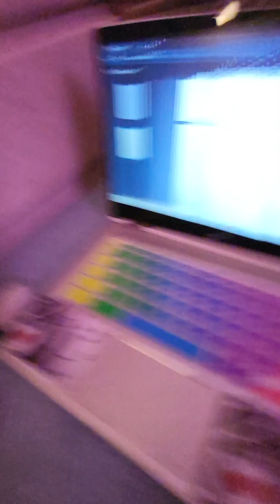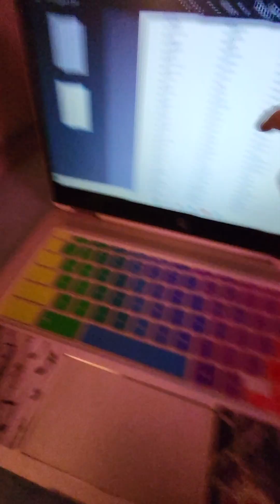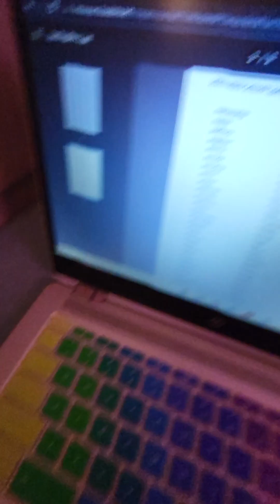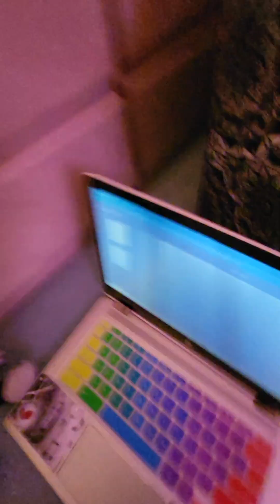PM- The Spelling Bee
The 2023 Spelling Bee is today, but with the Devil hosting, can the kids survive?